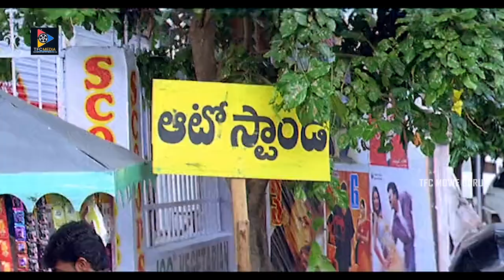ఏంటి ఇది నువ్వేగా నాలుగూ రాళ్ళూ వెనకేసుకుంటా అన్నావ్ ఇదిగో 5 రాళ్ళూ ఇచ్ఛా తీసుకో|| TFC Movie Guru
Watch & Enjoy : ఏంటి ఇది నువ్వేగా నాలుగూ రాళ్ళూ వెనకేసుకుంటా అన్నావ్ ఇదిగో 5 రాళ్ళూ ఇచ్ఛా తీసుకో|| TFC Movie Guru